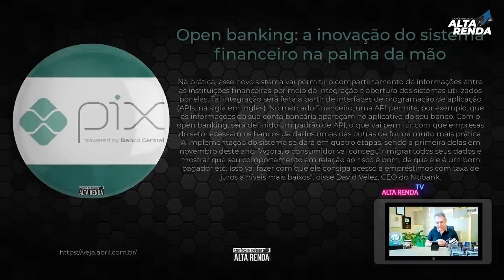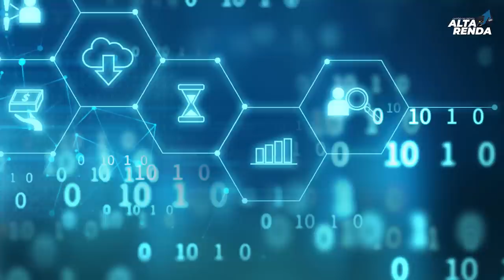💳OPEN BANKING E PIX ESTÁ CHEGANDO O GRANDE DIA DOS DOIS PRODUTOS ENTRAREM EM AÇÃO.🔵